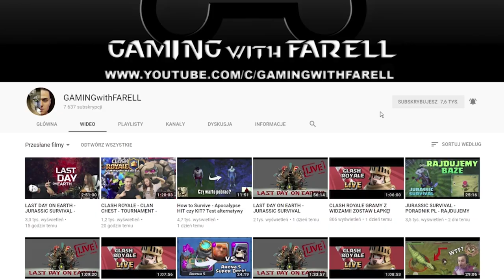SUBNAUTICA POLSKA - ODKRYŁEM OBCĄ CYWILIZACJĘ ION CUBE PORTAL#4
Cześć, koniecznie musisz obejrzeć 4 odcinek mojej serii z gry Let's Play (PL), czyli Zagrajmy w Subnautica.
 -- Znajdź mnie! --

Subnautica to przygodowa gra akcji na platformę PC Windows, kładąca nacisk na elementy survivalowe oraz eksplorację podwodnych lokacji. Eksplorując bezludną wyspę natknąłem się na pozostałości obcej cywilizacji! Ion Cube